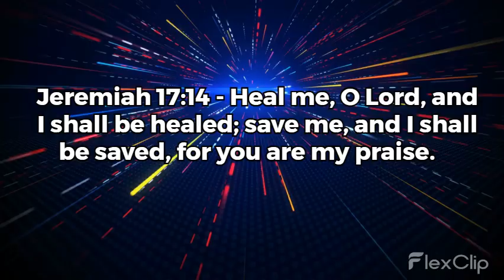Jeremiah 17:14 - Heal me, O Lord, and I shall be healed; save me, and I shall be saved, for you are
Jeremiah 17:14 - Heal me, O Lord, and I shall be healed; save me, and I shall be saved, for you are my praise.